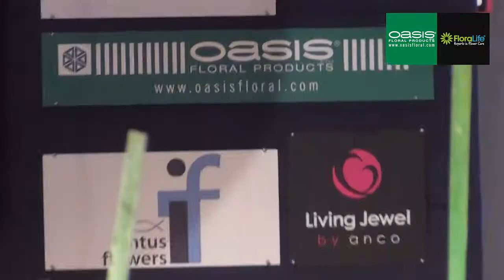Fleuramour 2013 - FlowerFactor Tweetjam by Pim van den Akker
The highlights of the FlowerFactor Tweetjam by Pim van den Akker at Fleuramour 2013, Alden-Biesen (Bilzen, BE)

Church Decoration | Castle Decoration | Car Decoration | Wedding Bouquets | Table Decorations